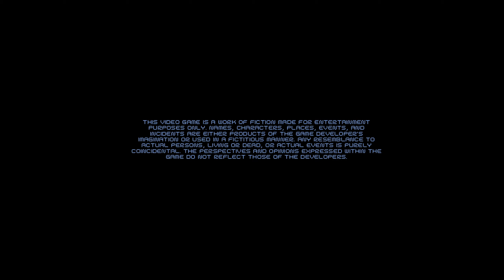DEEP STATE Demo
Created By: FROGMAN

Information: Rex Cutter is an ex-CIA operator, a trained killer turned family man. A typical Saturday afternoon is turned upside down when an old colleague shows up with a shocking revelation: Rex’s former partner has been detected in the United States… the only problem? Rex witnessed her death during a botched mission in Afghanistan four years ago. Determined to uncover the truth, Rex is thrust into a lethal confrontation with a shadowy organization with ties to a top secret black project, and even entities from another world.